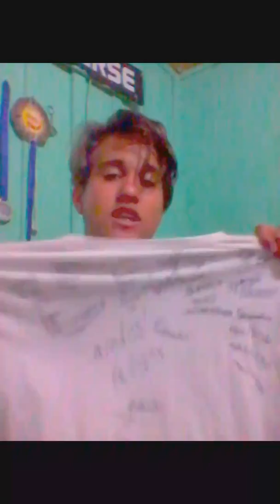Falado do som automotivo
Bielh3d jabruc